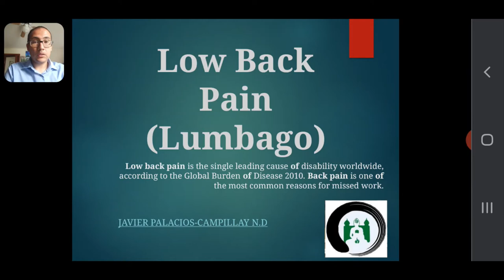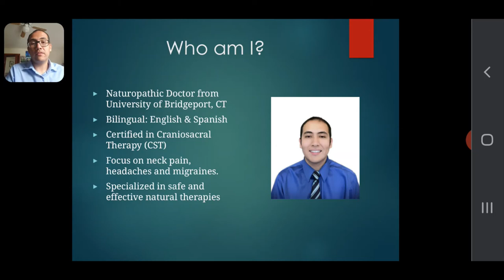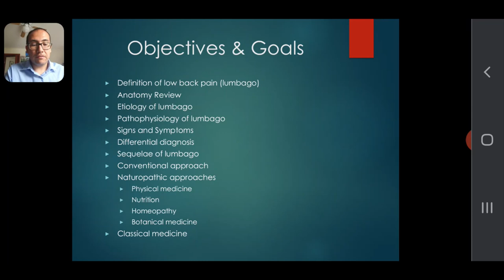Lumbago 1 (Low back pain): Intro & Disclaimer | Learn to Solve your Illness | Naturopathic Medicine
This video explains:
* Lumbago and how it is relevant today
* Who am I

The topic of this presentation is low back pain, also known as lumbago. Educate yourself on therapy options for low back pain in the realm of conventional medicine and naturopathic classical medicine. A combination of both is always recommended, but please follow the disclaimer below.

My Purpose in this Channel is to Inform you and Educate on How to Solve and Feel Better from your Illness by Providing all Sorts of Options that are Scattered throughout the web.